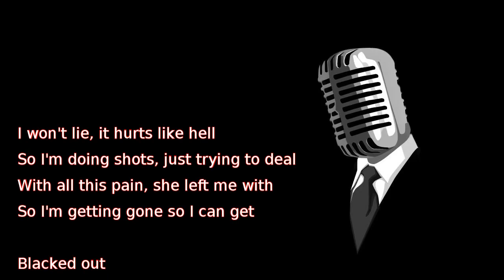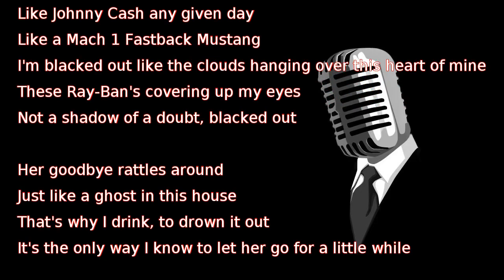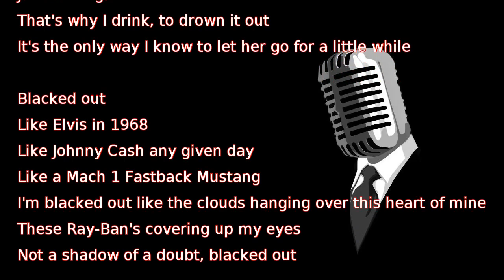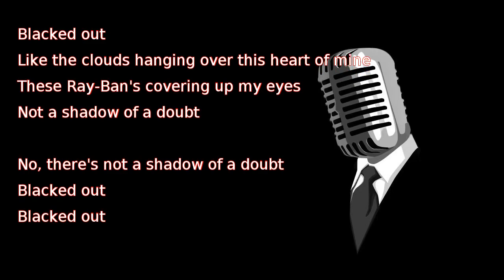Chris Young - Blacked Out (lyrics)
I won't lie, it hurts like hell
So I'm doing shots, just trying to deal
With all this pain, she left me with
So I'm getting gone so I can get

Blacked out
Like Elvis in 1968
Like Johnny Cash any given day
Like a Mach 1 Fastback Mustang
I'm blacked out like the clouds hanging over this heart of mine
These Ray-Ban's covering up my eyes
Not a shadow of a doubt, blacked out

Her goodbye rattles around
Just like a ghost in this house
That's why I drink, to drown it out
It's the only way I know to let her go for a little while

Blacked out
Like that label on the bottle of Jack
The old guitar Emmylou has
Like the coal at the bottom of an old mine shaft

Blacked out
Like the clouds hanging over this heart of mine
Not a shadow of a doubt

No, there's not a shadow of a doubt
Blacked out
Blacked out